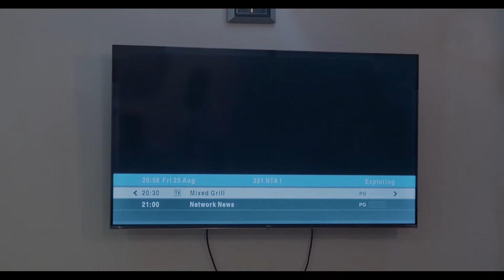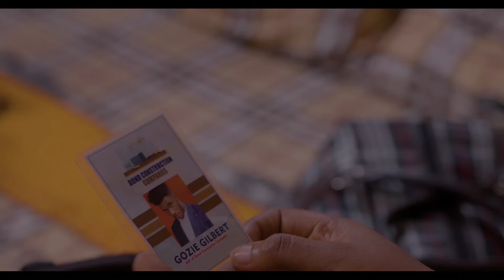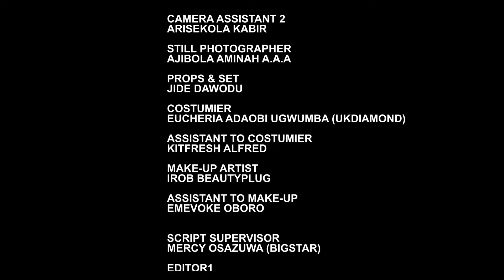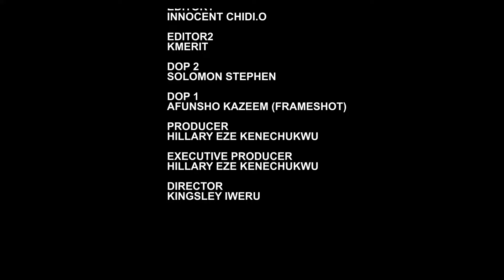STUDENTS ON THE ISLAND- CHIOMA NWAOHA, CLINTON JOSHUA, CHIDI DIKE, ERONINI OSINACHIM